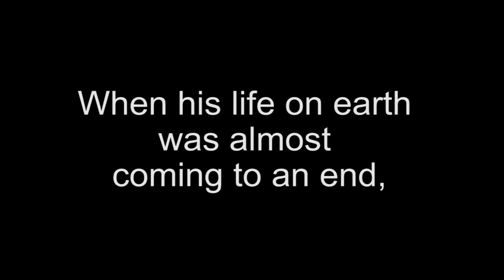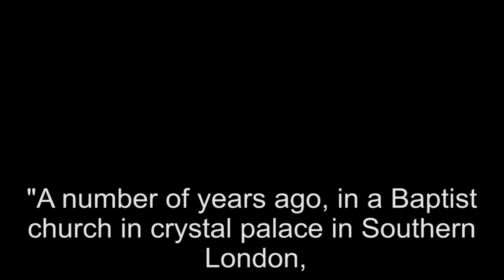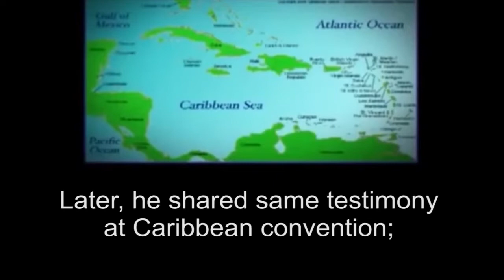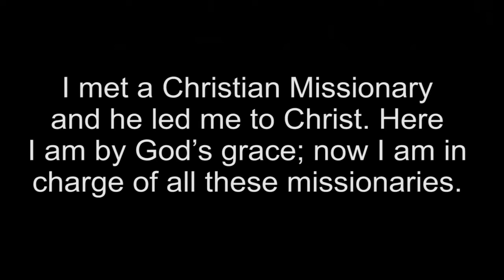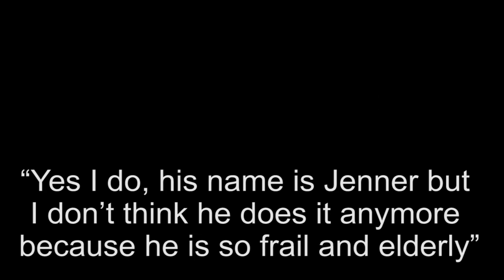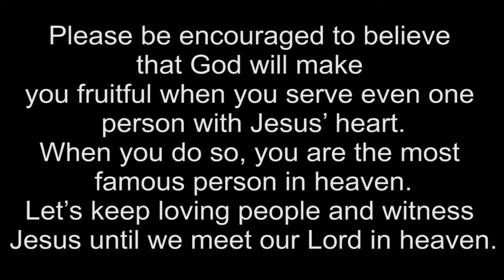Frank Jenner ,The George Street Evangelist has changed the world!!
Just invest 5 minutes and watch it! God surely grants abundant fruit for your seemingly foolish little obedience!

@Psalm126:6 Those who go out weeping,
carrying seed to sow,
will return with songs of joy,
carrying sheaves with them.

@Dan 12:3 Those who are wise① will shine like the brightness of the heavens, and those who lead many to righteousness, like the stars for ever and ever.

@Rom1:16 For I am not ashamed of the gospel, because it is the power of God that brings salvation to everyone who believes: first to the Jew, then to the Gentile.

@1Cor 1:21 For since in the wisdom of God the world through its wisdom did not know him, God was pleased through the foolishness of what was preached to save those who believe.

@Rom 10:14 How, then, can they call on the one they have not believed in? And how can they believe in the one of whom they have not heard? And how can they hear without someone preaching to them?
15 And how can anyone preach unless they are sent? As it is written: “How beautiful are the feet of those who bring good news!”